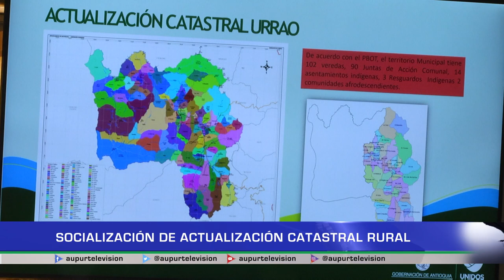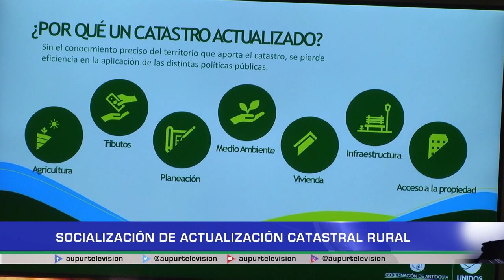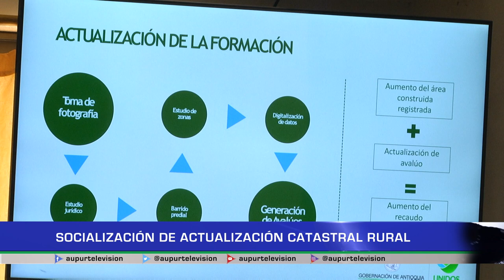SOCIALIZACIÓN DE ACTUALIZACIÓN CATASTRAL RURAL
La gobernación de Antioquia desde la gerencia de catastro y la empresa SICO S.A.S, operador de la actualización catastral, realizaron la primera socialización en el concejo municipal, veamos los detalles de este importante proyecto.